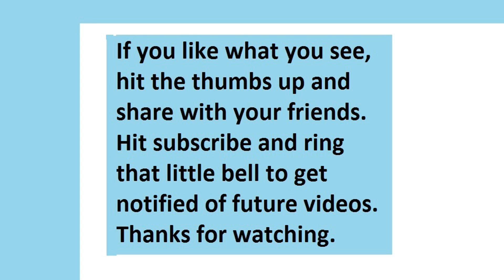#171 Bucking Up A Few Logs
Bucking Up A Few Logs. Bucking logs with my Echo CS330T chainsaw.